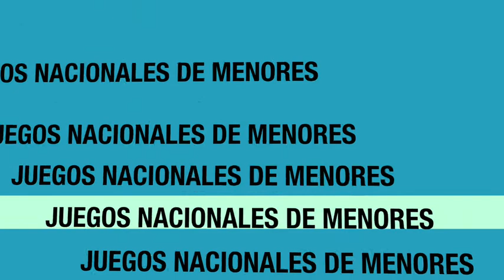2da Jornada...Resumen de Los Juegos Nacionales de Menores "Esmaraldas 2013"